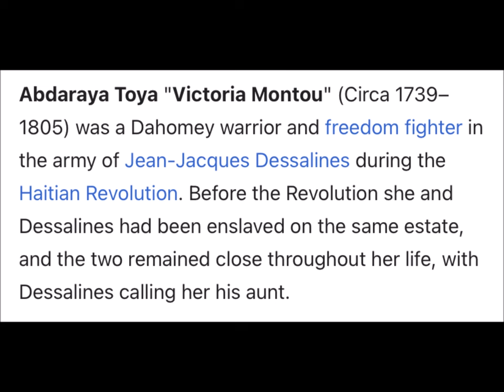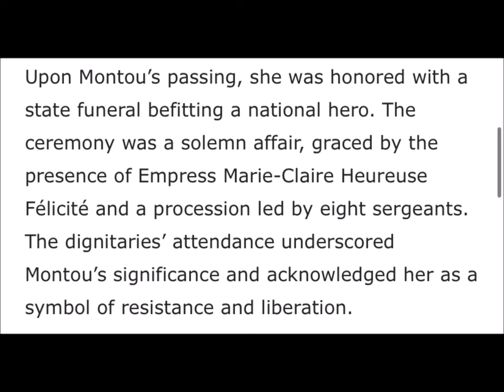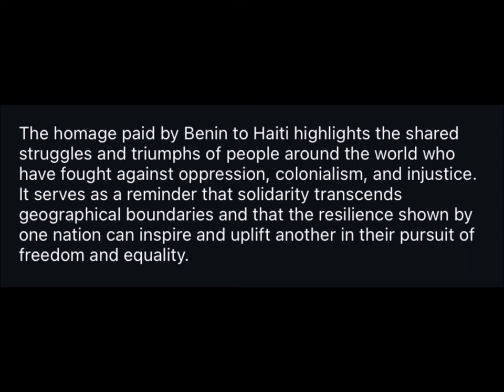Unity Over Division: Africa Pays Tribute to Dessalines (REACTION)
A bust of Jean-Jacques Dessalines inaugurated in Benin.